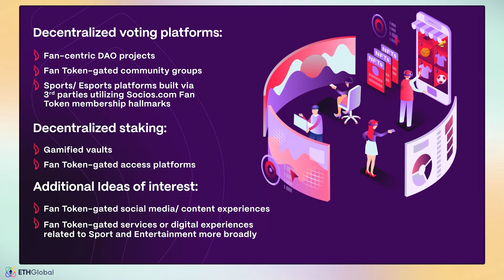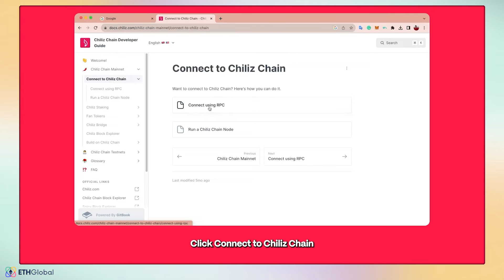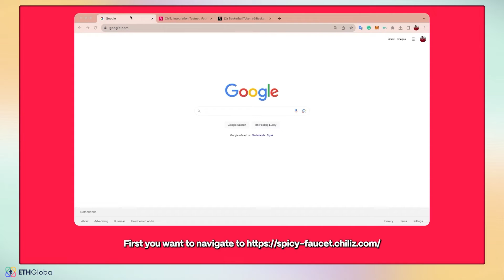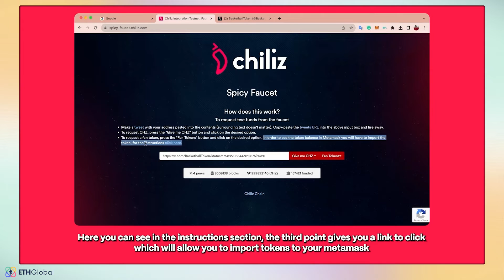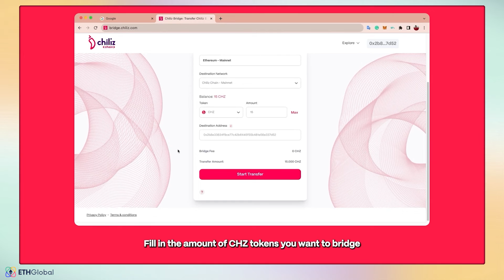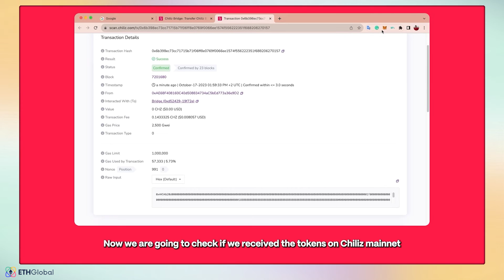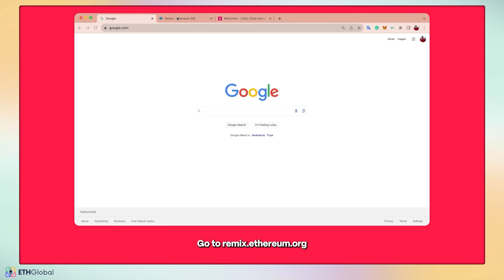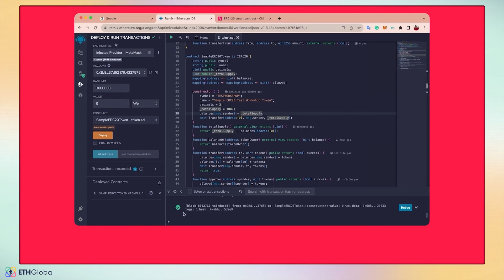Chiliz 🛠 Building on the Chiliz Chain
Join Chiliz team on learning how to build on Chiliz Chain!

Embark on a journey with ETHGlobal London, where innovation thrives, collaboration knows no bounds, and hierarchies fade into self-sovereign ownership. The most skilled web3 developers, designers and product builders from all around the globe come together for a weekend-long adventure to advance the Ethereum ecosystem at ETHGlobal London in March of 2024!